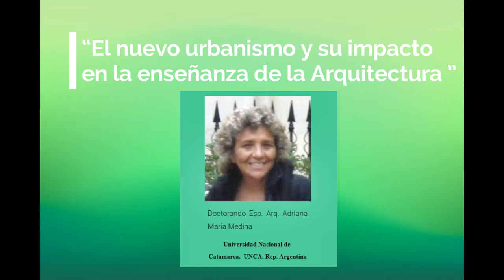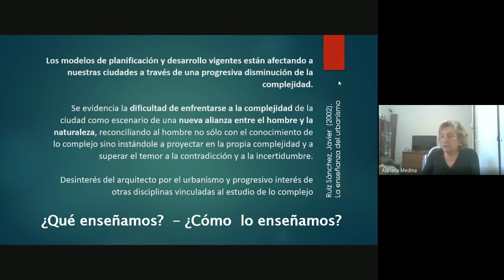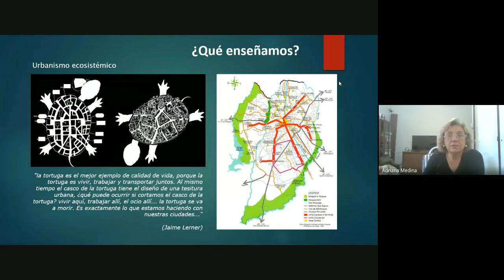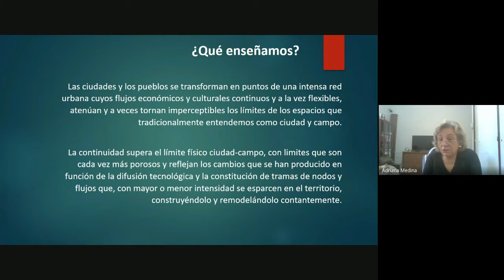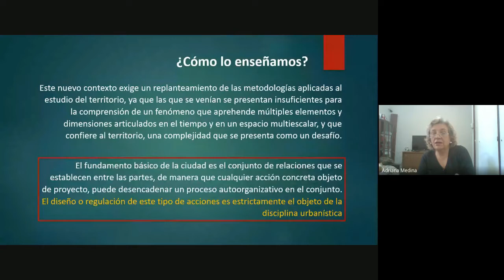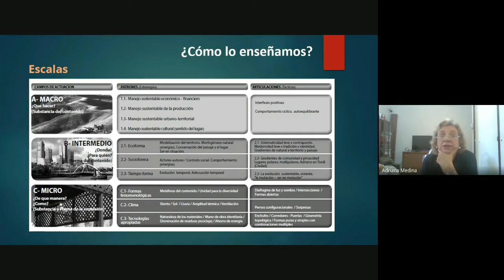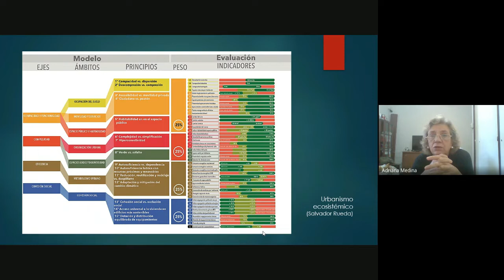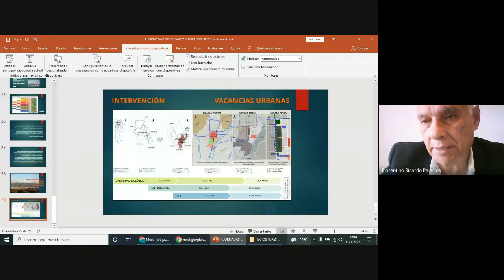“El nuevo urbanismo y su impacto en la enseñanza de la Arquitectura ” Esp. Arq. Adriana María Medina